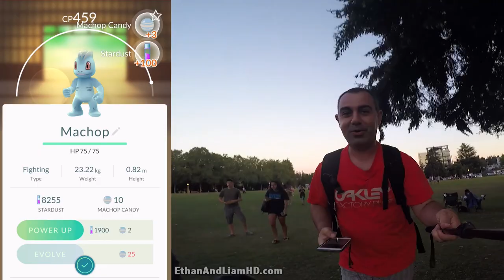Blastoise!! Pokemon Go crowd Goes Crazy in Bellevue downtown park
We played Pokemon with 700 people last night in downtown Bellevue WA at Bellevue Square Park. Probably the best co-op gaming experience of my life. People spread out all around the park and would shout out if a rare Pokemon spawned. In the beginning of the video you can hear everyone shouting BLASTOISE!!